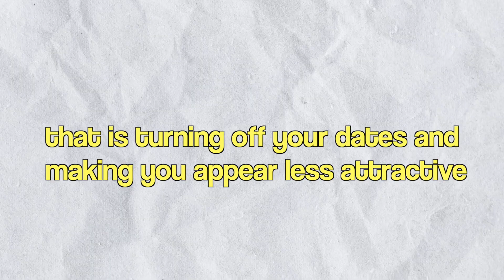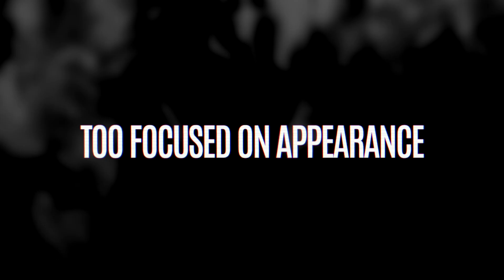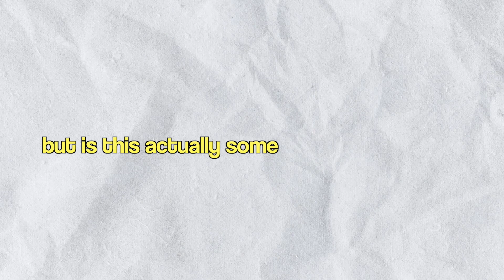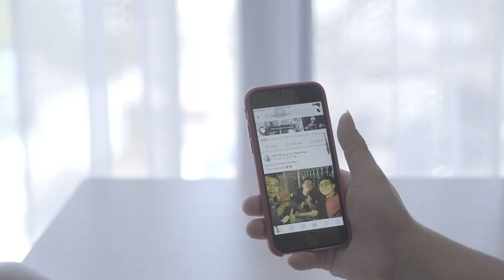10 Things That Make You Less Attractive (MUST KNOW)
Many people think that attraction is a simple thing- you find someone attractive and they find you attractive, and then that’s it. However, there are dozens of factors that affect attraction, from small physical factors to larger behavioral factors. So if you are having a hard time getting a second date, chances are there are things that you’re doing, whether you’re aware of it or not, that is turning off your dates and making you appear less attractive. By understanding these behaviors and vibes that might turn someone off, you can improve your attraction and impress your dates.

The information on this Youtube channel is for educational and informational purposes only.

Audio & Video Production by Mindful Measure